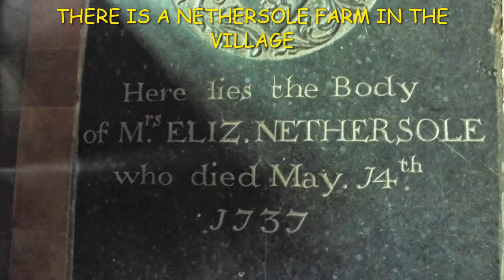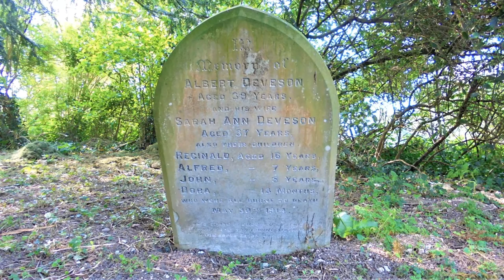St Margaret of Antioch Church, Womenswold, Kent ⛪⛪⛪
Our local church. Went on a mission to find where the medieval tiles in my vegetable bed have come from. Certainly wasn't an Abbey within a donkey ride from here.

Music | Al Assumpta Est - St. Benedict's Monks, Brazil.